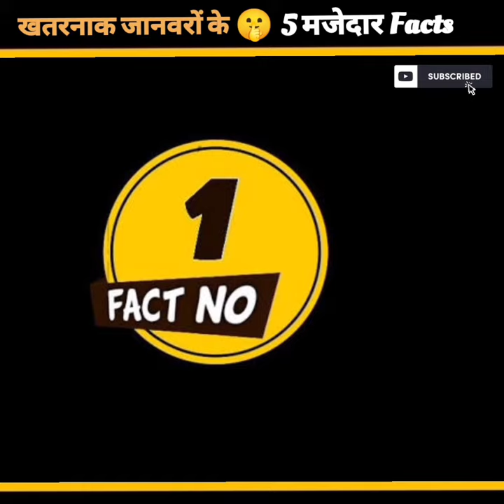मगरमच्छ एक साल में 1000 लोगो मार देता है 😱 | Animal Facts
मगरमच्छ एक साल में 1000 लोगो मार देता है
Janwaro ki Jankari
Dangerous Animals
Duniya ki jankariya me aaj dekhiye Janwaro ke facts
Animal Video and Information
facts about animals and spices
amazing facts
intersting facts
janwaro ki jankariya
Animal facts
trending shorts
animals jankari
New Animal Facts
Know more about animals